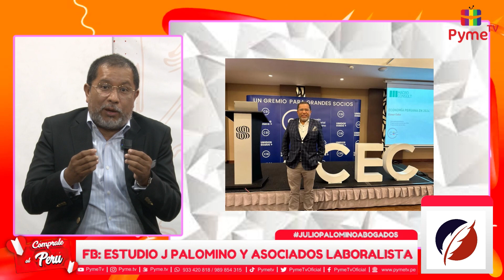ESTUDIO JULIO PALOMINO Y ASOCIADOS LABORALISTA